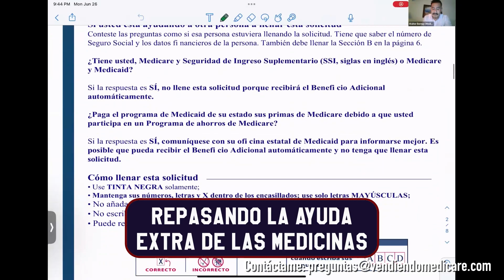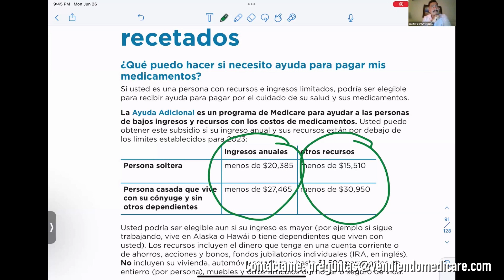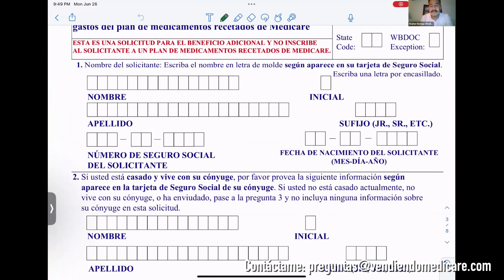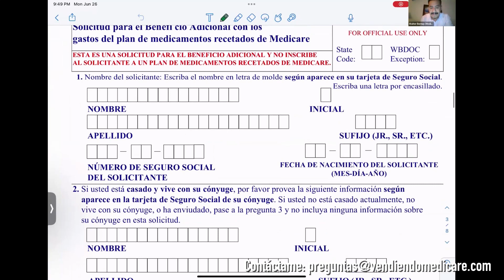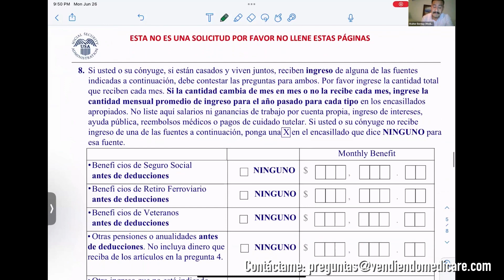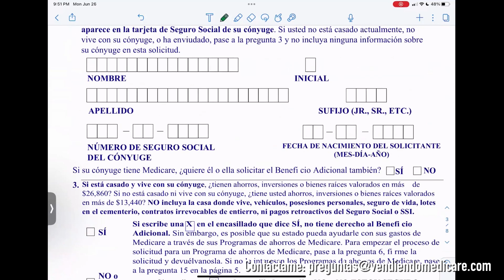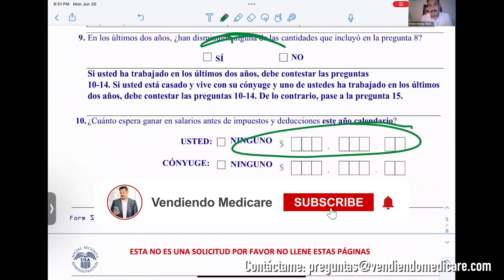AYUDAS EXTRAS de Medicinas | Agente de Seguros | Seguros de Salud y Vida en Estados Unidos